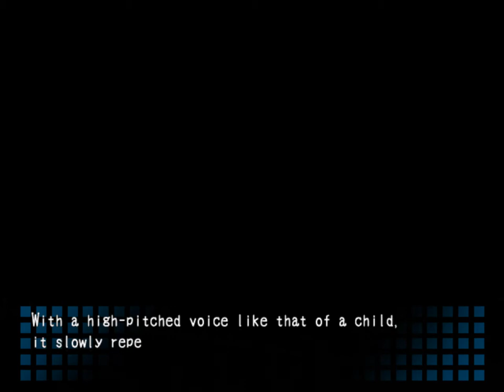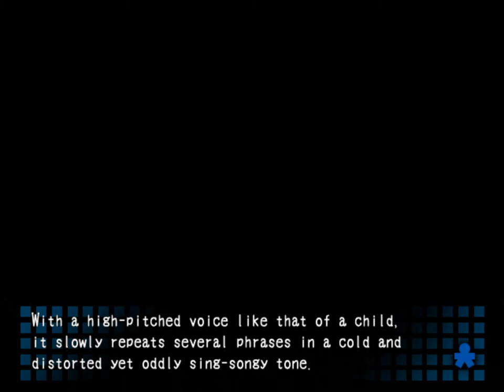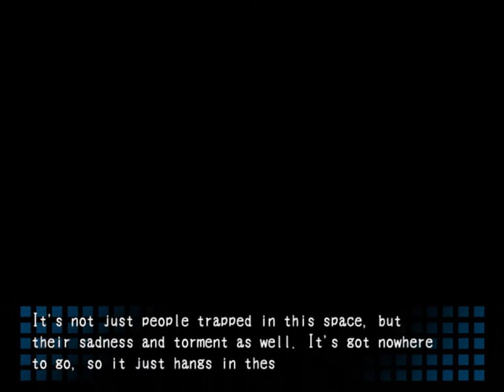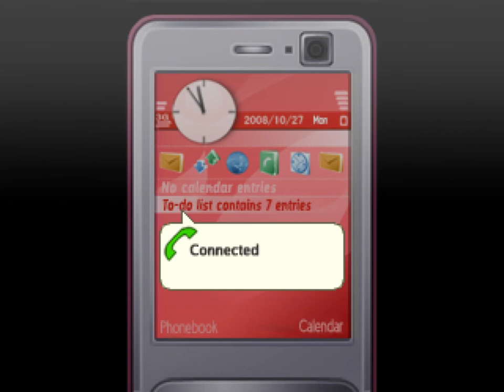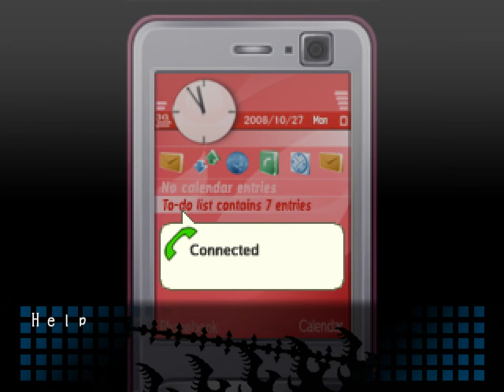Who tf is that?! [Corpse Party] #04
He bodied my boy Yoshiki